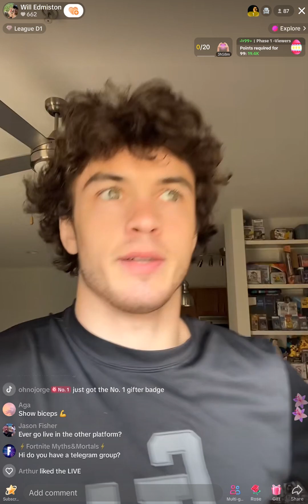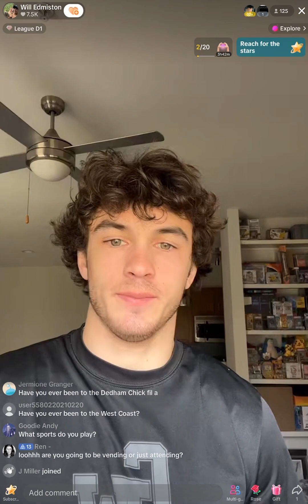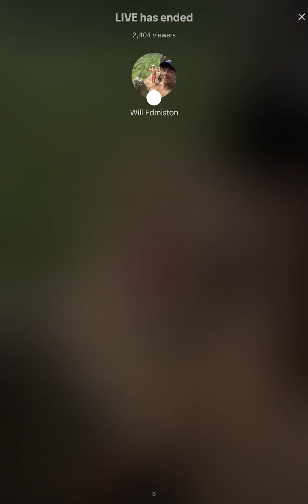Will Edmiston TikTok Live | 28th March 2024